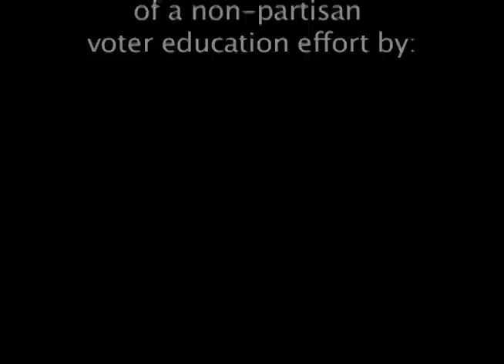Obama and Romney on Cuba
Video clips of President Obama and Mitt Romney speaking on US-Cuban relations.